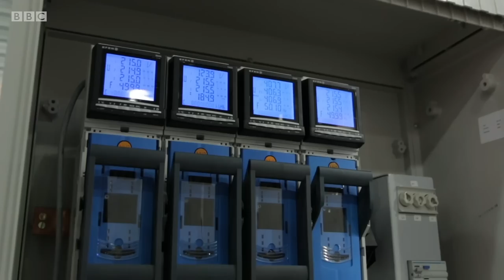Turn your home into an environmental oasis - BBC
We have a choice. YOU have a choice. One million plants & species face extinction, but you CAN make a difference.